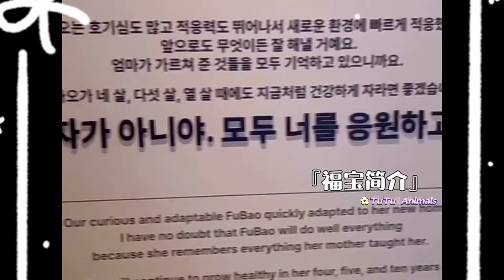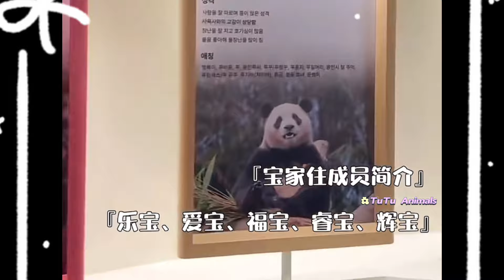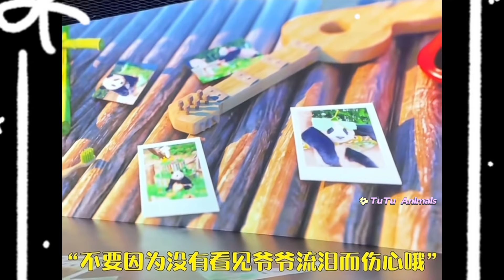福宝有爷爷们满满的爱，一定可以勇敢的面对以后的熊生Fubao has the full love ，her can definitely bravely face hers future life